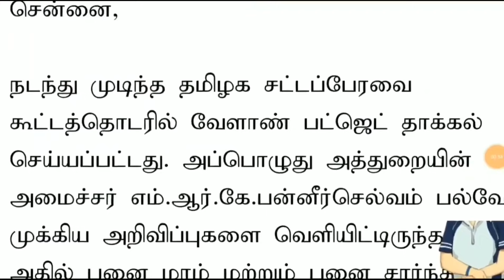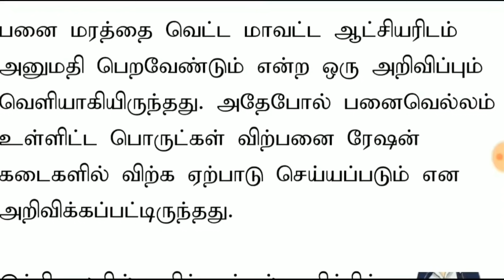தமிழகம் முழுவதும் ரேஷன் அட்டைக்கு மகிழ்ச்சி உத்தரவு | Ration card Free Scheme | Ration card Latest